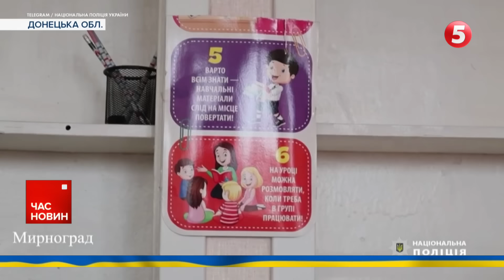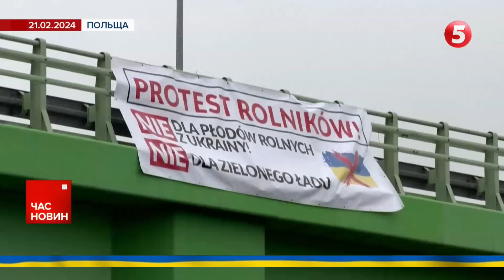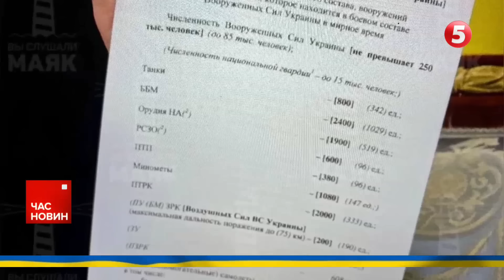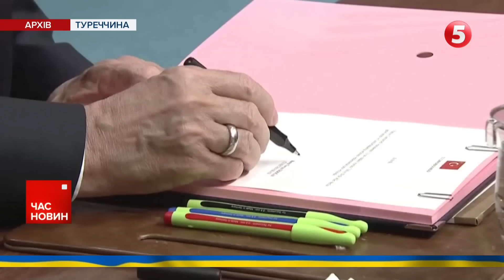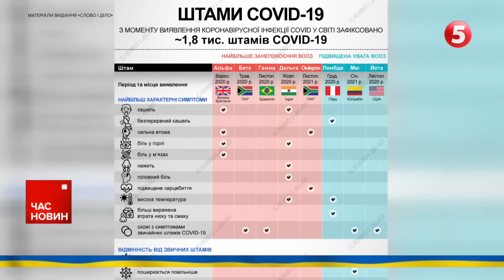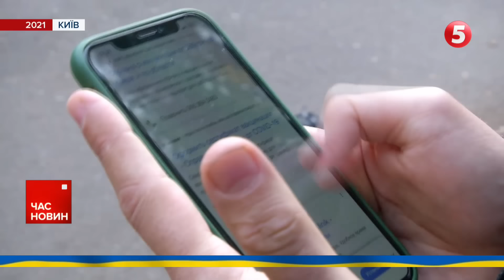😡ПОЛЯКИ заблокували всі пункти пропуску. Застрягли 2400 вантажівок | Час новин 15:00 03.02.24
Рятувальна операція в Одесі триває. Під завалами ще можуть перебувати діти.

Ситуація під Авдіївкою стабілізується, втім у ворога є локальні успіхи. росіяни знизили інтенсивність бойових дій та авіаударів на Авдіївському напрямку, що є логічним наслідком "сушкопаду" - збиття ворожих бомбардувальників.

російські окупанти можуть повернути до експлуатації раніше законсервовані літаки А-50, щоби відновити свої втрати в авіації.

В окупантів - мінус спостережний комплекс "Муром-М". Прикордонники з побратимами 23-ої бригади НГУ «Хортиця» вразили ворожу ціль дронами камікадзе на запорізькому напрямку.

Усі шість напрямків на кордоні з Польщею заблоковані. У чергах стоять 2400 вантажівок.

00:00:00 Час новин
00:00:22 День жалоби в Одесі
00:01:12 Обстріл регіонів
00:03:48 Цієї ночі у Феодосії знищили нафтогін окупантів.
00:04:45 Ситуація під Авдіївкою стабілізується, втім у ворога є локальні успіхи
00:05:46 В окупантів - мінус спостережний комплекс "Муром-М"
00:06:37 Втрати ворога
00:07:26 російські окупанти можуть повернути до експлуатації раніше законсервовані літаки А-50
00:09:06 На Запорізькому напрямку українські захисники користуються ударними "Вампір
00:12:25 Усі шість напрямків на кордоні з Польщею заблоковані.
00:13:35 Президент Туреччини пропонує Україні та ерефії відновити мирні перемови у Стамбулі
00:21:19 Опозиція дотиснула. Сербія проведе повторні місцеві вибори.
00:22:22 Коронавірус досі існує. Що пам'ятають українці про недугу

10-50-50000 - будь-яка сума має значення.

Разом переможемо!
Слава Україні!